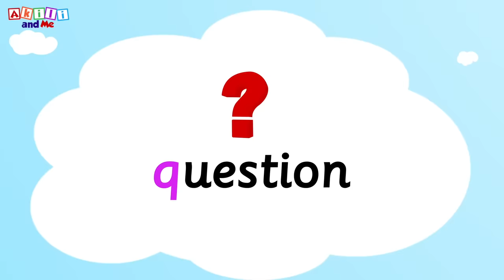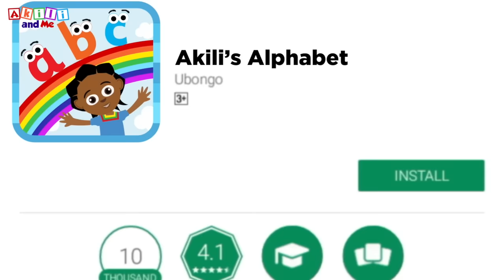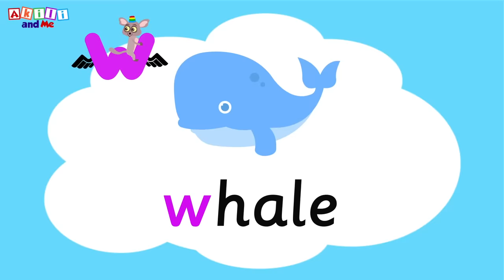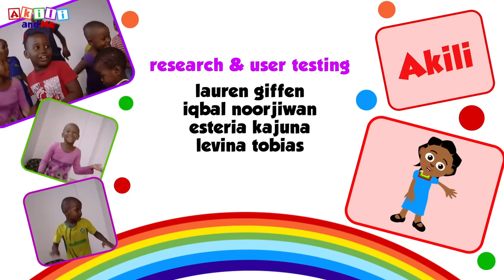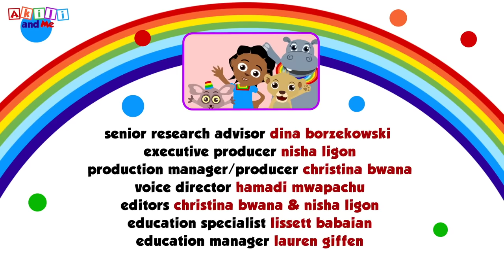Letters are Fun! - Sing and learn Letters with Akili and Me! - African Cartoons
Letters are fun! Letters are amazing! Singalong to "Letters are Fun!" and other hit songs from Akili and Me.

Download the new Akili and Me app, Akili's Alphabet, to teach your child letter sounds and new words.